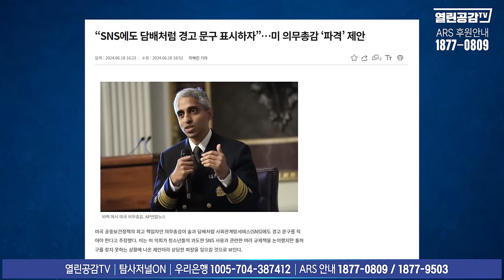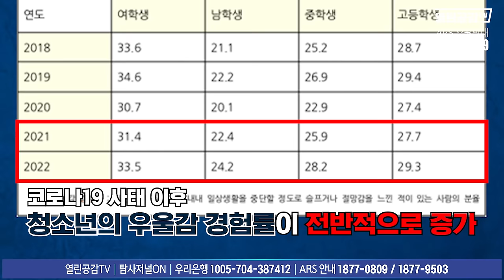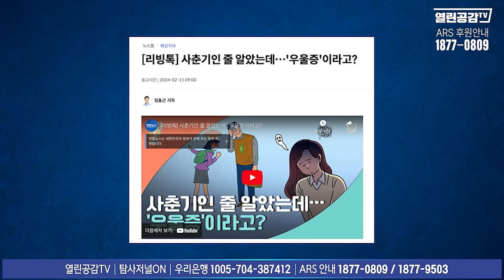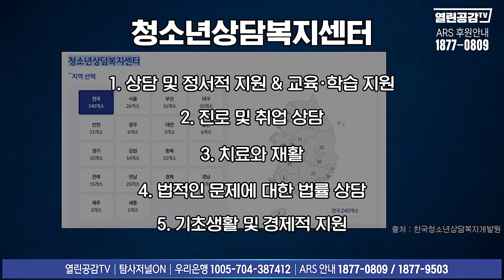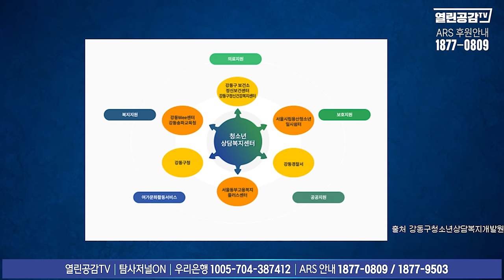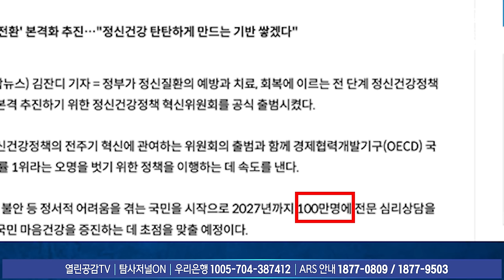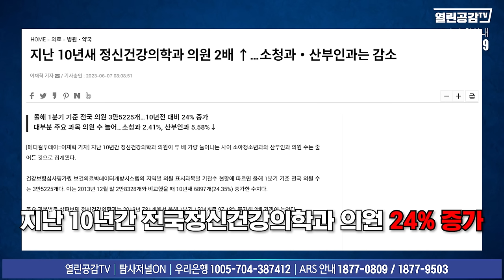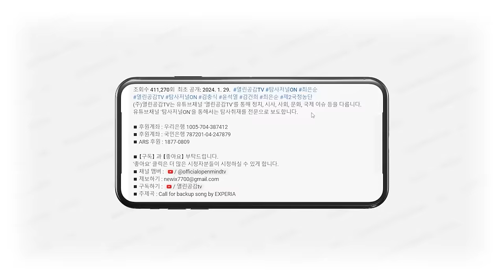【열혈맘11화】 ’사춘기인줄 알았는데…‘ 갈수록 심각해지는 청소년 우울증!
◼ 후원계좌 : 우리은행 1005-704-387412
◼ 후원계좌 : 국민은행 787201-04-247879
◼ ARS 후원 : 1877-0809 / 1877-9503